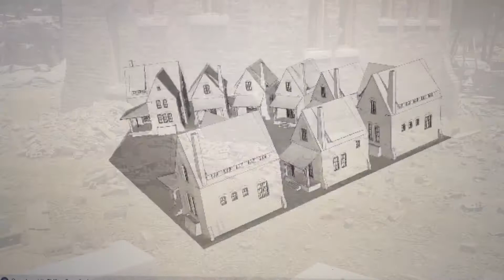14 Days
A Building Revival —
Combining the best of old tech with the best of new tech to create a competitive, multi-century alternative to disposable building.